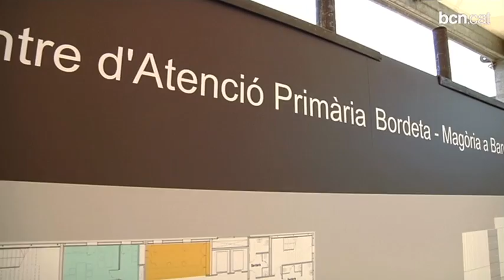Sants-Montjuïc tindrà l'any que ve un nou Centre d'Atenció Primària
El conseller de Salut, Boi Ruiz, i l'alcalde, Xavier Trias, han posat la primera pedra del futur equipament, que donarà servei a més de 32.000 ciutadans.